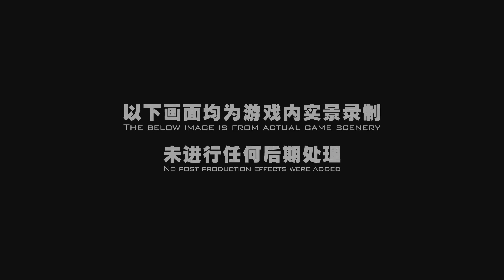Revelation Online 天谕 - New Forest Spirit Fashion Update Video Show 2018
Video show New Forest Spirit Fashion Update Video Show 2018 on CN server :)